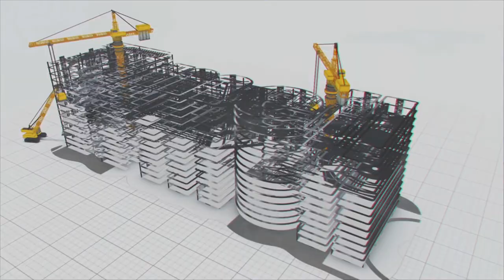Happy Mother’s Day, Superwoman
A mother is an angel with a magic wand who brings joy to our lives. The MEIL wishes all the wonderful mothers a Happy Mother’s Day!